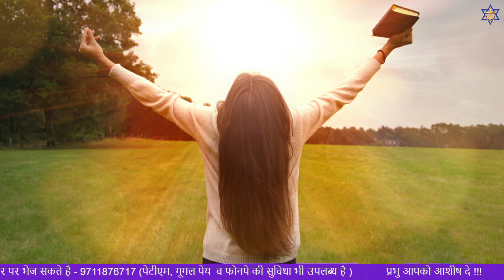MORNING WORSHIP WITH BEST WORSHIP SONGS OF TEMPLE OF THE MOST HIGH GOD CHURCH || (15-06-2023)